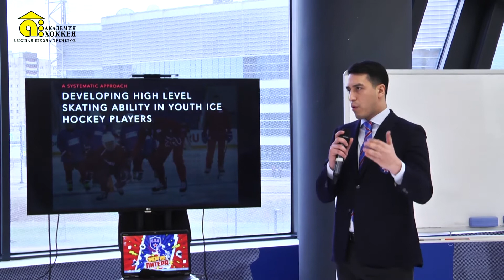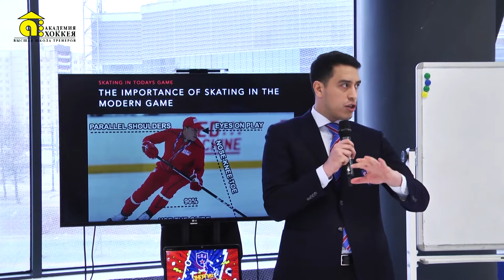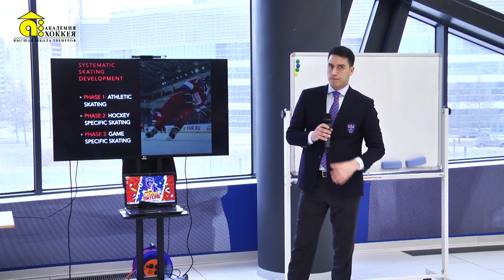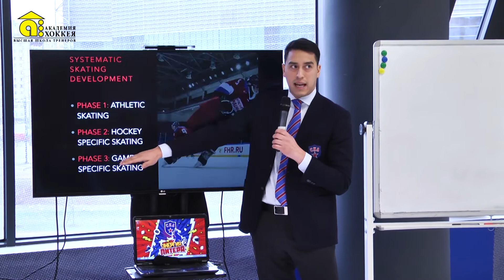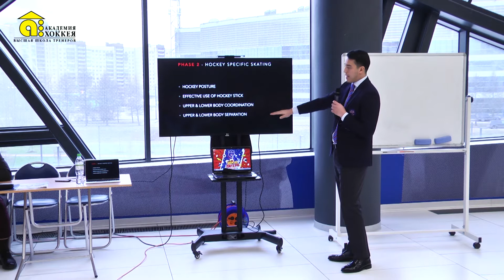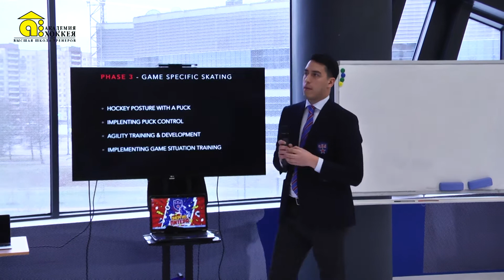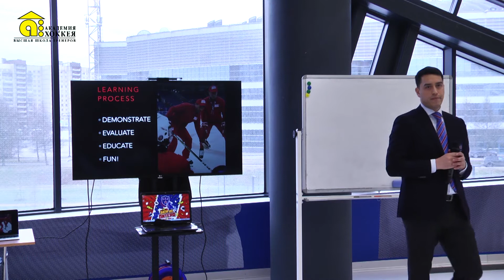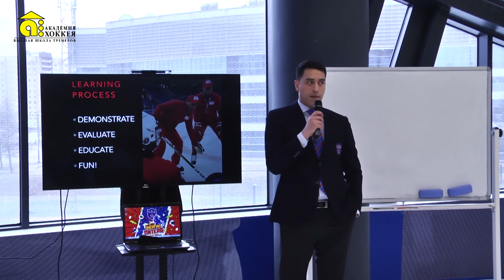Индивидуальное развитие и подготовка молодых игроков в сборных командах Современная система подгото